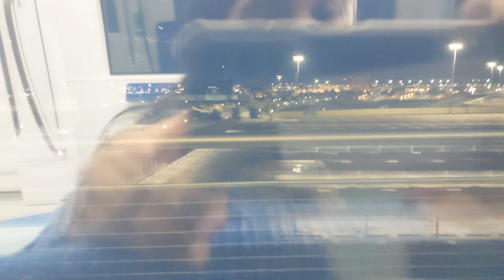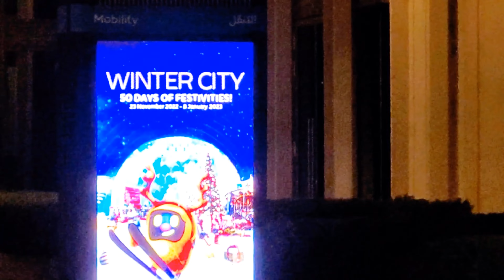"Winter Wonderland at Expo 2020: Explore the Magic of the City in the Cold!"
🌨️ Winter City Expo 2020: Embrace the Chill in the Urban Thrill! 🏙️

Join me on a frosty adventure as we explore the enchanting beauty of Expo 2020 in the heart of winter! ❄️ Immerse yourself in the seasonal wonders, from dazzling cityscapes adorned with holiday lights to the bustling excitement of one of the year's most anticipated events.
🌐 Key Highlights:

Witness the city transformed into a winter wonderland, showcasing its unique charm in the cold.
Explore the festive atmosphere of Expo 2020, featuring cutting-edge exhibits and cultural delights.
Experience the magic of seasonal celebrations against the backdrop of iconic city landmarks.

Travel enthusiasts seeking a winter escape filled with urban adventures.
Event and exhibition goers eager to discover the latest trends and city experiences.
Winter and holiday lovers craving the charm of a cold-weather city expo.
Local and international tourists planning their visit to Expo 2020 during the winter season.
Content creators and vloggers looking for inspiration for diverse and engaging video content.
City and culture enthusiasts fascinated by urban landscapes and cultural events.

Shot entirely on Samsung Galaxy S20FE with the SMOOTH XS GIMBAL

1. 4k (UHD), 60fps
2. Tracking Auto Focus Off

Edited and Graded on capcut  exported to 4K 25fps.

📌 Let's embark on this chilly escapade together! Hit play, and let the Winter City Expo 2020 unfold before your eyes. ❄️🏙️